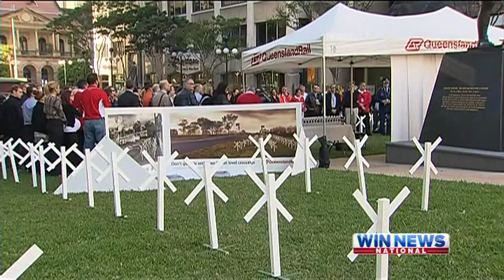Queensland Rail Launch Danger Awareness Campaign With State Transport Minister Craig Emerson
Shocking video has revealed how close some drivers are coming to being hit by trains on level crossings. Queensland Rail has launched a new awareness campaign to stop us putting ourselves at risk.

Scott Emerson says "people are gambling with their lives, and when they gamble with their lives and trains, the trains win."

22 June 2012
Nine News, Queensland